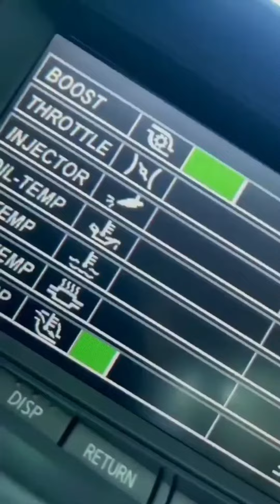Nissan GTR 34 Short. Full Review Tomorrow🤘🤘